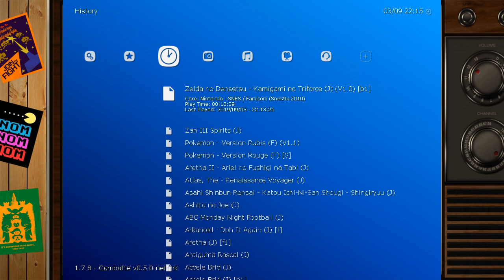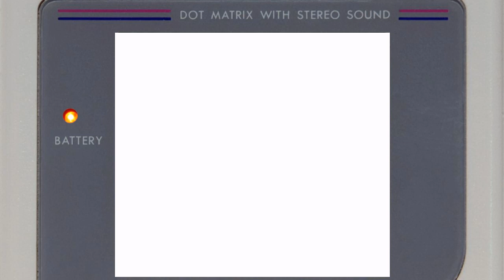RETROARCH 1.7.8 : TRADUCTION INSTANTANEE, DICTEE VOCALE ET APPLICATION POUR NON-VOYANTS ! [Blabla]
Sortie toute fin Août 2019, la version 1.7.8 du multi-émulateur offre la possibilité de traduire à la volée n'importe quel texte de jeu vidéo affiché à l'écran, il est également possible de se faire dicter celui-ci par une synthèse vocale et c'est cette dernière fonctionnalité qui pourrait être très utile aux gamers non-voyants !